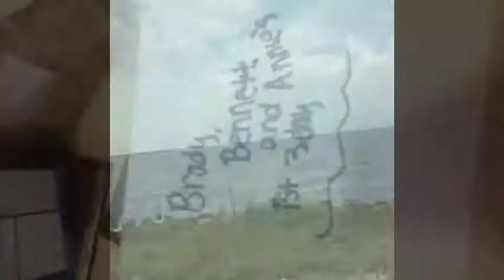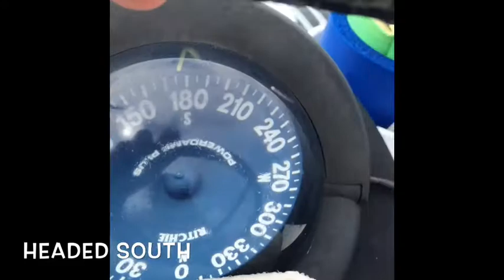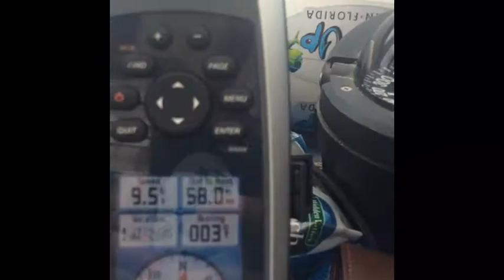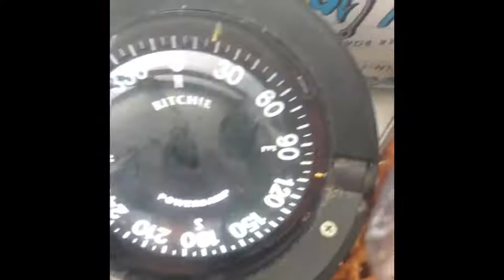Bowd up 2015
3 day trip with Annie Arnold.